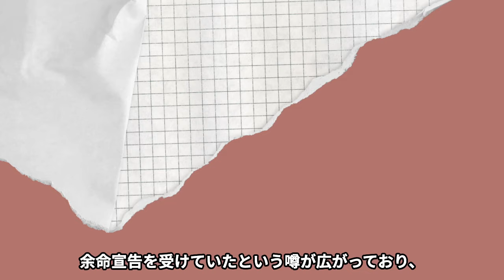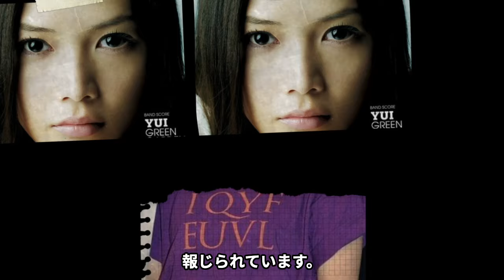YUIが宣告された"余命1年"の真相…意識を失い緊急搬送された病状に驚きを隠せない…『again』で有名な女性歌手が夫と離婚した理由や4人の子供の現在に言葉を失う…【芸能】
今回は、YUIさん！